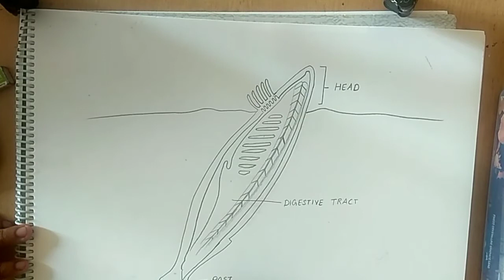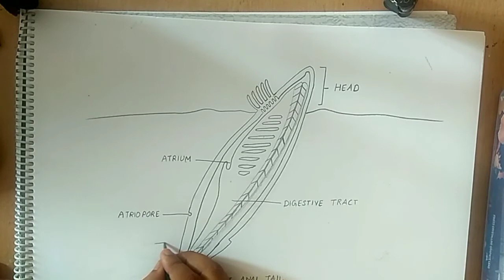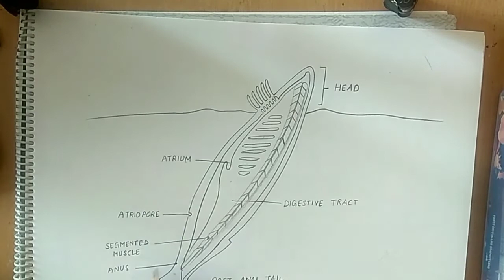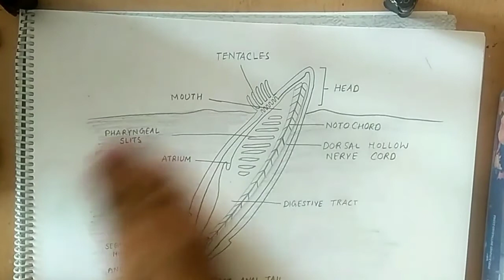how to draw cephalochordata